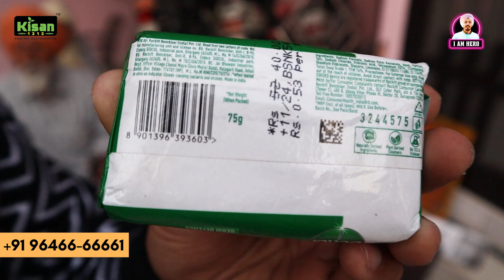Toilet Soap ਨਾਲ ਨਾ ਨਹਾਵੋ | Bathing Soap | Kisan Hut 1313 | Iam Hero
KISAN HUT 1313